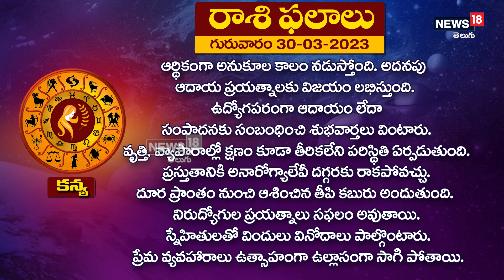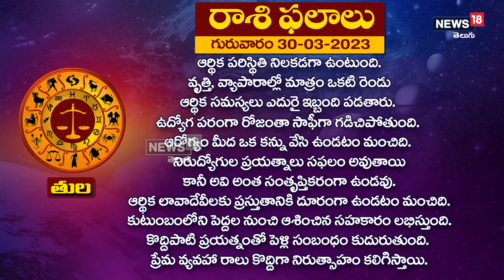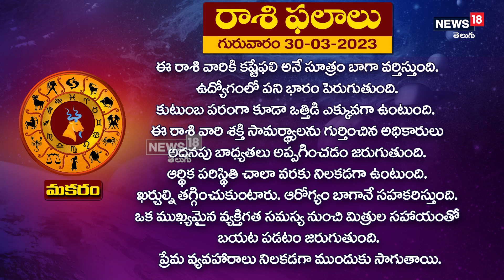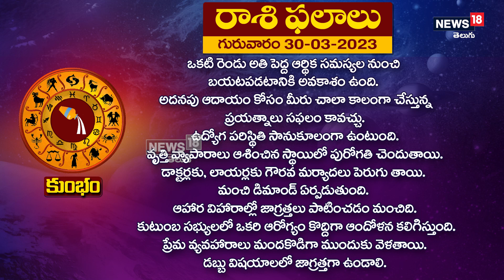నేటి రాశి ఫలాలు: 30-03-2023 (గురువారం) | TodayRasiPhalalu | News18 Telugu